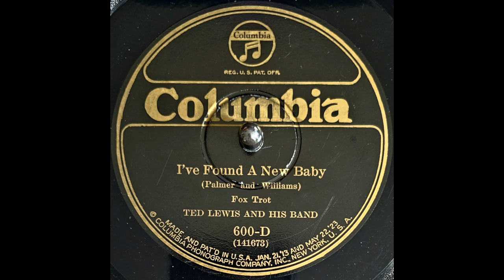Ted Lewis - I've Found A New Baby (1926)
Presenting Ted Lewis and his band as they play I've Found A New Baby!